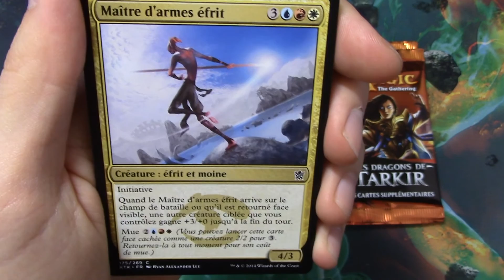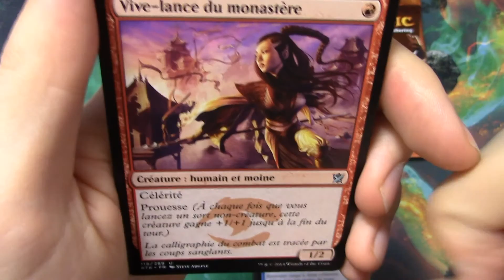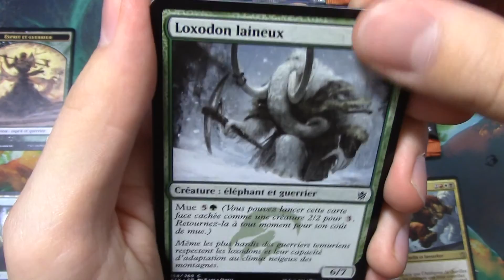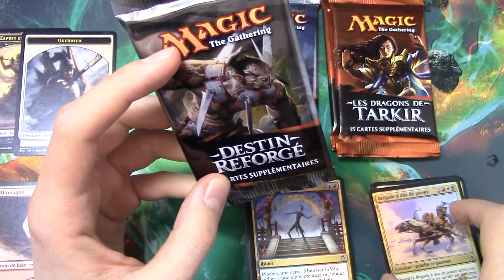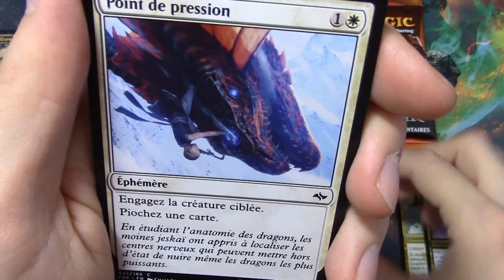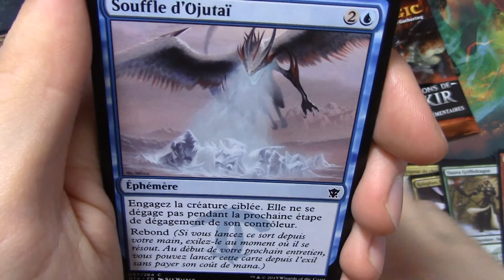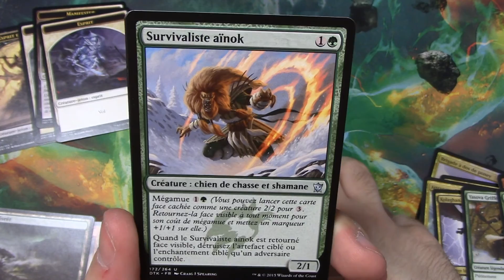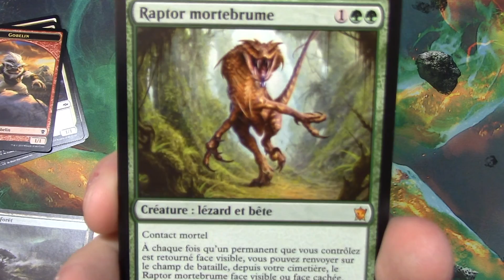Tarkir — Un peu d’histoire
Ouverture à thème avec 2 boosters de chaque extension du bloc Tarkir. On essaie de revenir un peu sur le lore de ce plan malgré nos lacunes ! N'hésitez pas à compléter les infos et pardon pour les noms des clans...